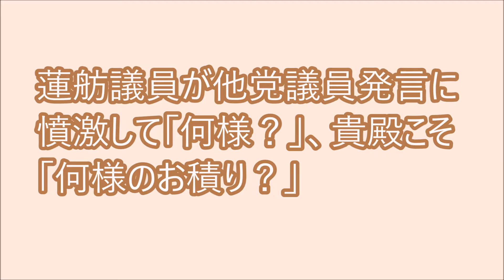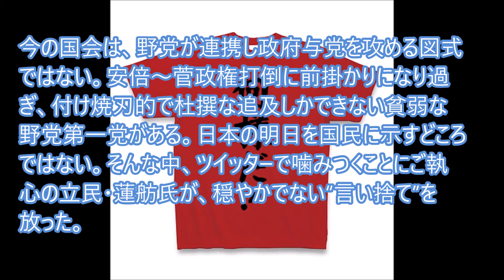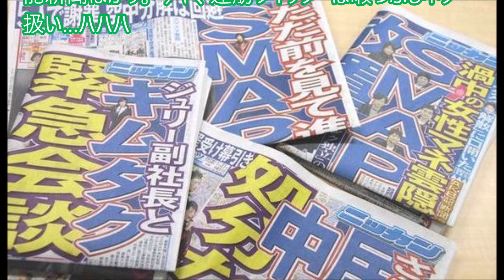蓮舫議員が他党議員発言に憤激して「何様？」、貴殿こそ「何様のお積り？」